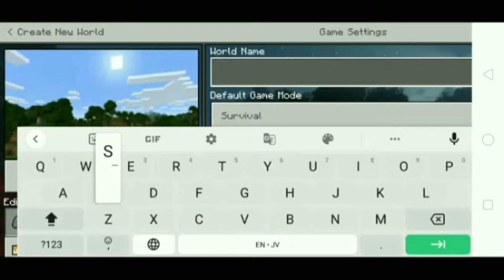Minecraft, But Sand Drops Extremely Super OP Items...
Minecraft, But Sand Drops ExtremelySuper OP Items...

minecraft but sand drops op items,
minecraft but dirt drops extremely op items,
minecraft but drop super op items,
minecraft but dirt drops op items,
minecraft but sand drops extremely super op items android,
minecraft but sand drops extremely super op items all,
minecraft but killing mobs give super op items,
minecraft but sand drops extremely super op items bedrock,
minecraft but sand drops extremely super op items block,
minecraft but sand drops extremely super op items build,
minecraft but sand drops extremely super op items bedrock edition,
minecraft but sand drops extremely super op items command,
minecraft but sand drops extremely super op items codes,
minecraft but sand drops extremely super op items download,
minecraft but sand drop op items,
minecraft but sand drops extremely super op items easy,
minecraft but sand drops extremely super op items enchantment,
minecraft but sand drops extremely super op items ep 1,
minecraft but sand drops extremely super op items explained,
minecraft but sand drops extremely super op items farm,
minecraft but sand drops extremely super op items fix,
minecraft but sand drops extremely super op items generator,
minecraft but sand drops extremely super op items gbf,
minecraft but sand drops extremely super op items glitch,
minecraft but sand drops extremely super op items guide,
minecraft but sand drops extremely super op items hack,
minecraft but dirt drop op items video,
minecraft but dirt drops op loot,
minecraft but sand drops extremely super op items in minecraft,
minecraft but sand drops extremely super op items in hindi,
minecraft but items are super op,
minecraft but sand drops extremely super op items java,
minecraft but sand drops extremely super op items java edition,
minecraft but sand drops extremely super op items jelly,
minecraft but sand drops extremely super op items key,
minecraft but sand drops extremely super op items kit,
minecraft but sand drops extremely super op items list,
minecraft but sand drops extremely super op items location,
minecraft but sand drops extremely super op items link,
minecraft but sand drops extremely super op items mod,
minecraft but sand drops extremely super op items minecraft,
minecraft but sand drops extremely super op items mod download,
minecraft but sand drops extremely super op items no mods,
minecraft but sand drops extremely super op items no command,
minecraft but sand drops extremely super op items name,
minecraft but sand drops extremely super op items new,
minecraft but sand drops extremely super op items items,
minecraft but sand drops extremely super op items pets,
minecraft but sand drops extremely super op items pe,
minecraft but sand drops extremely super op items quest,
minecraft but sand drops extremely super op items quiz,
minecraft but sand drops extremely super op items quick,
minecraft but sand drops extremely super op items review,
minecraft but sand drops extremely super op items roblox,
minecraft but sand drops extremely super op items remake,
minecraft but bedrock drops op items,
minecraft but sand drops extremely super op items tutorial,
minecraft but sand drops extremely super op items unlocked,
minecraft but sand drops extremely super op items use,
minecraft but sand drops extremely super op items upgrade,
minecraft but sand drops extremely super op items video,
minecraft but sand drops extremely super op items videogame,
minecraft but sand drops extremely super op items work,
minecraft but sand drops extremely super op items worth,
minecraft but sand drops extremely super op items xbox,
minecraft but sand drops extremely super op items xp,
minecraft but sand drops extremely super op items xbox 360,
minecraft but sand drops extremely super op items xp farm,